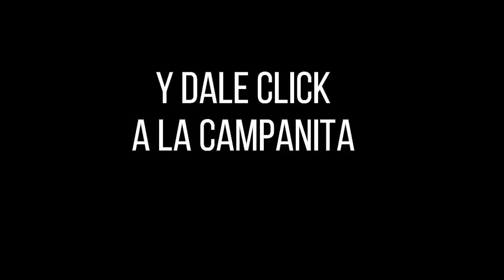LOTERÍA DEL VALLE Resultado MIÉRCOLES 22 DE JUNIO de 2022 PREMIO MAYOR Y PREMIOS SECOS ✅🥇🔥💰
Hola buenas noches, te presentamos los resultados de las loterías y chances en Colombia, vamos con el Resultado para la Lotería del VALLE del MIÉRCOLES 22 DE JUNIO de 2022.